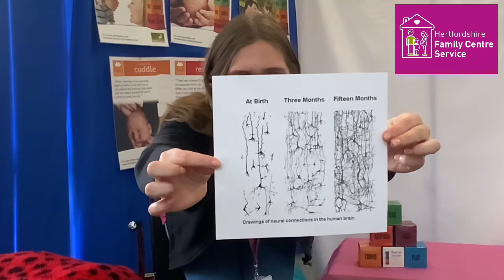Jess My Baby & Me 25 2 21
Hertfordshire Family Centre Service in the East Quadrant covers the Broxbourne, East Herts and Welwyn & Hatfield Districts.

We are here to:
• Support families to have the best start in life, develop well and thrive.
• Help families from pregnancy through to when a child reaches the end of Primary School, aged 11 years, through our groups, services and courses.
• Offer events and fun sessions in school holidays for the whole family to attend.
• Offer targeted support for families including topics such as isolation, speech & language, physical health, perinatal support and supervision & safety. The support takes place face to face however, we can also offer virtual support to meet the needs of families.

For more information, please come along to our Parent Cafés or Parent Drop-ins where you will meet some of the team and other local families, plus the quarterly Cafés will include information, advice and guidance from our community partners, workshops and play activities.

Visit our website where you can select the district you live in for more event information and to subscribe to our newsletter Or call us on 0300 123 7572 Monday to Friday 8am – 6pm to talk to a member of our friendly team.